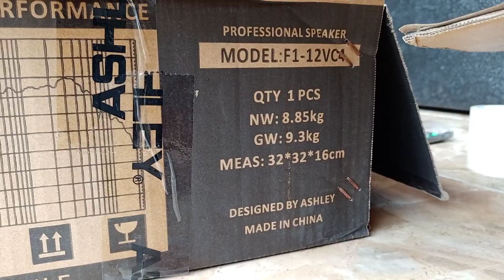Testing ASHLEY 12 F1 VC4 || Speaker 12 Inchi Coil 4 Inchi -- Kirim ke SULAWESI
Follow OA kami :
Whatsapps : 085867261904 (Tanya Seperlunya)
__Terimakasih__

Salam Kompor Ngebul